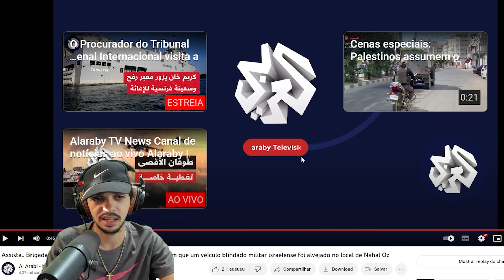Brigadas Al-Quds Mostram o Momento em Que um T4NQUE da 0cupação Foi Alvejado💥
Nesse video vamos mostrar o quão a resistência está preparada para a guerra, independente das mortes de milhares de INOCENTES, eles estão provando o quão criativos eles são, usando armas muito eficazes e com um custo beneficio magnifico comparado ao do seu adversário. Aqui eles usam uma mala de viagem para conseguir lançar um míssil anti-tanque, atingindo o alvo de forma muito precisa🎯 (LIGUE A LEGENDA EM PORTUGUÊS PARA ENTENDER MELHOR O VÍDEO)